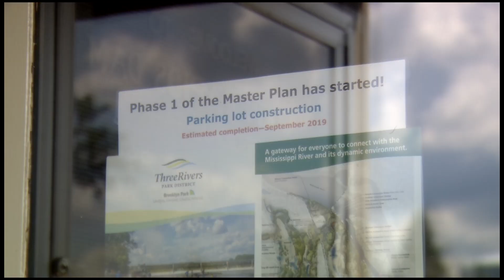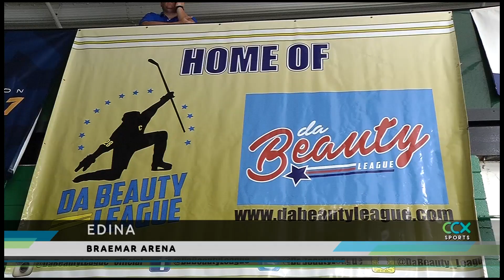CCX News August 7, 2019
--NEWS—
Arrests in Maple Grove Homicide
Coon Rapids Dam Park Revamp Update
Back to School Tech Prep
Summer Camp: Animal Humane Society
National Night Out

--SPORTS—
Signing up for Fall Sports
Da Beauty Hockey League